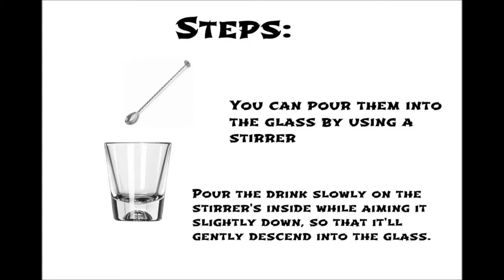The Quick Cocktail Guides - Brain Hemorrhage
A quick, schematic guide on how to prepare a  Brain Hemorrhage cocktail.

Artist: Francis Bowman
Song: Tritonal ft. Christina Soto--Lifted